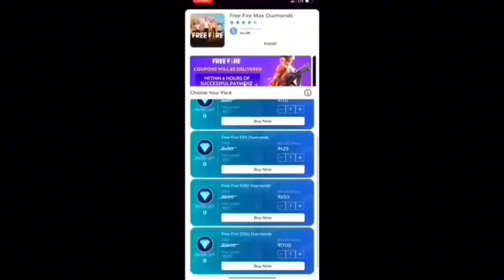New Evo Vault Free Fire 😍 - Evo M1014 Confirmed | 2 October Evo Vault | Konsi Evo Gun Skin Aayegi